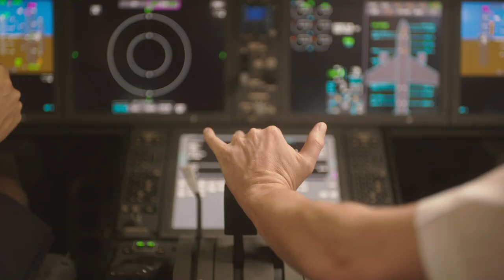British Airways | Spick & Span | Cleaning and HEPA Filters Onboard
We're working to keep you safe onboard.